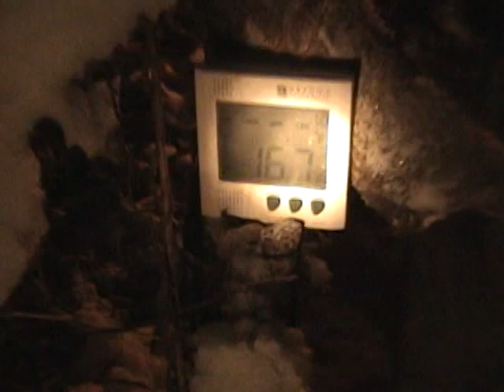Visiting Jerry: Upstate New York Habituation Site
This video is keyed to the book SASQUATCH RISING 2013 and will make the most sense in this context.